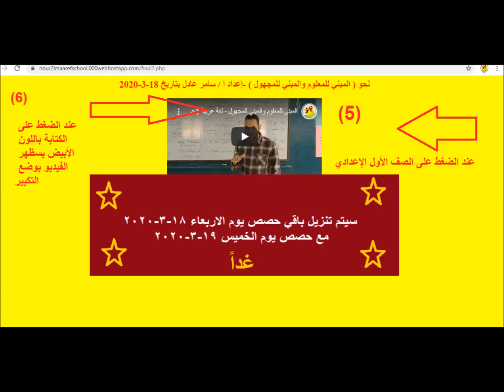شرح الحصص اون لاين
شرح طريقة الوصول للحصص اون لاين